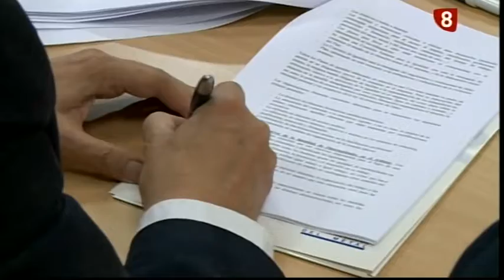Firma convenio metal